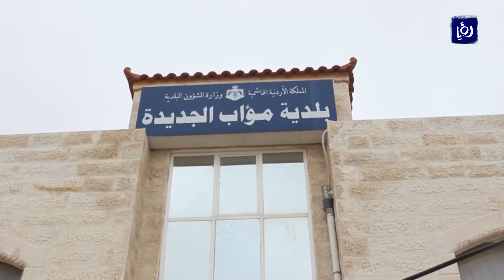شوارع الحسينية في قضاء مؤاب بحال سيئة والبلدية بصدد صيانتها - (3-2-2018)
في بلدةِ الحسينية جنوبَ محافظةِ الكرك، حولت الحفرُ وتشققاتُ الشوارعِ حياةَ الأهالي إلى معاناةٍ دائمة.
ويغدو الأمرُ أكثر َصعوبةً في فصلِ الشتاء, حيث تتحولُ المياه ُالمتراكمةُ في الطرقات إلى مصائدَ للمواطنينَ والسيارات.

تقرير: محمد الكفاوين.